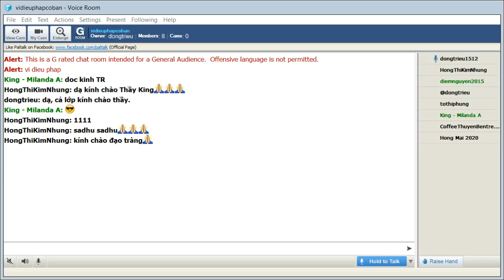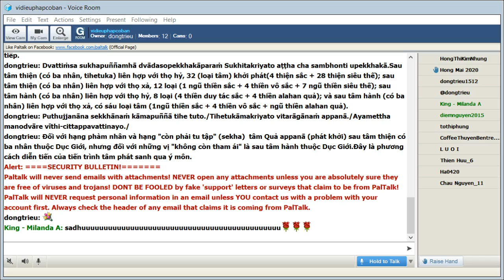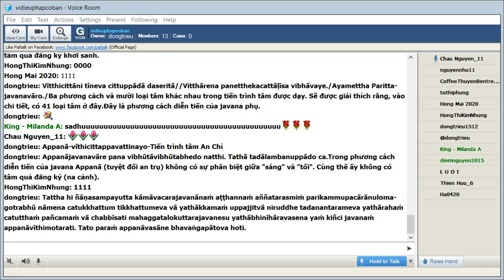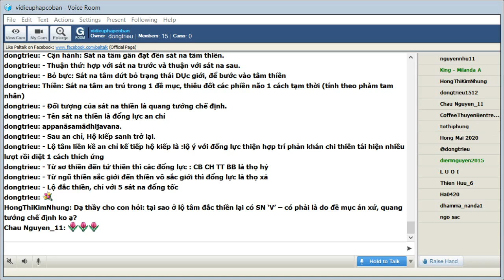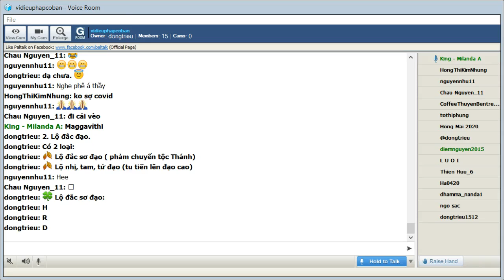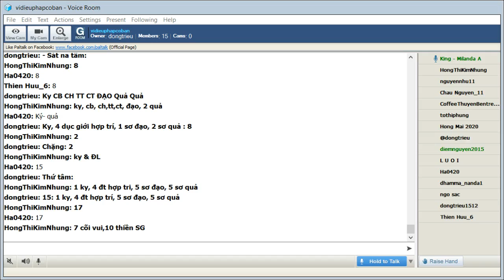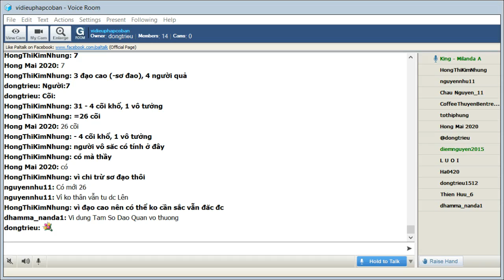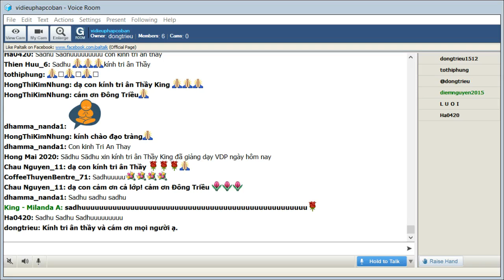Chủ Nhật Mar 21-2021_Room vidieuphapcoban.King Milanda - Vi Diệu Pháp Cơ Bản-Abhidhamma(Buổi 112).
Chủ Nhật Mar 21-2021_Room vidieuphapcoban.King Milanda giảng Vi Diệu Pháp Cơ Bản-Abhidhamma(Buổi 112).